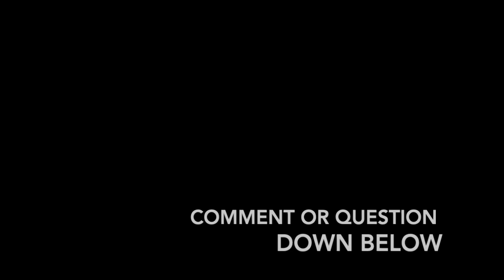Duke of Charity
Hugh (Hughie) Grosvenor, the Duke of Westminster, has donated a lot of money to help key workers during the current virus out brake.